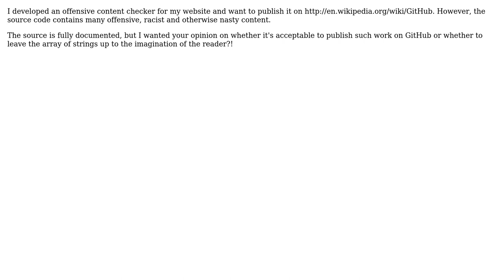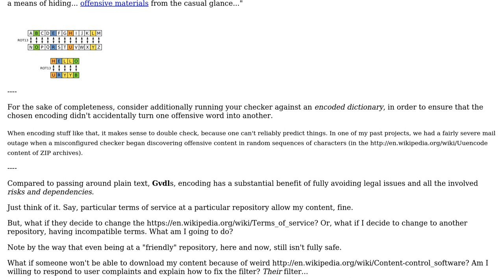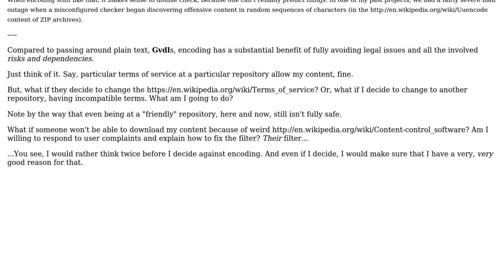Software Engineering: Is it acceptable to upload offensive content to GitHub? (2 Solutions!!)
Software Engineering: Is it acceptable to upload offensive content to GitHub?

With thanks & praise to God, and with thanks to the many people who have made this project possible! | Content (except music & images) licensed under CC BY-SA | Music | Images & others | With thanks to user SimonGoldstone.com user Peter Mortensen user gnat user BlueRaja - Danny Pflughoeft and the Stack Exchange Network Trademarks are property of their respective owners. You are responsible for your own actions.